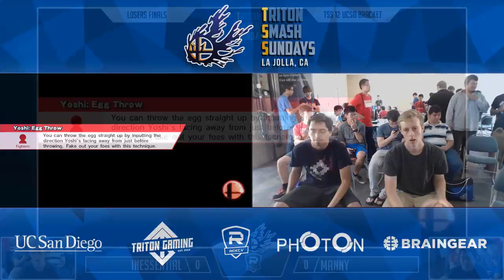TSS 12 UCSD Only Bracket LF: Inessential (Mario) vs Manny (Captain Falcon, Fox)